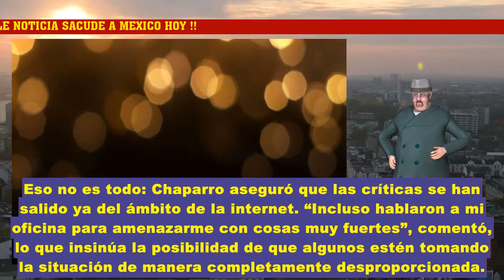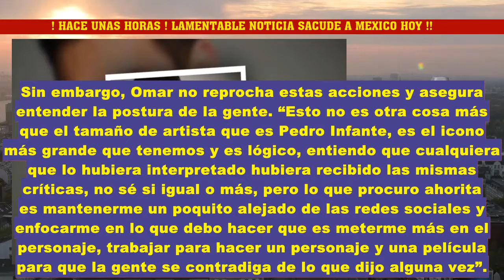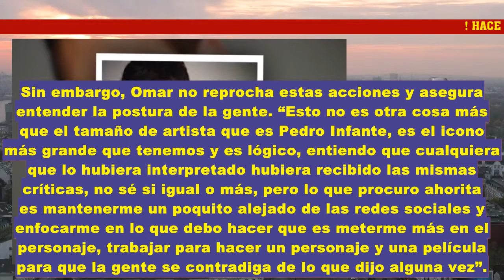¿Omar chaparro recibió AM3NAZAS M0RTAL3S?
Omar chaparro#